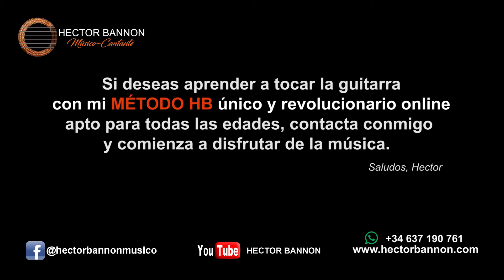🎸Como Aprender a Tocar GUITARRA. | Afinación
🎸 Lecciones de guitarra para principiantes desde cero. AFINACIÓN
Músico-Cantante-Guitarrista. Creador del Método Guitarra M2. Presenta su Método M2 100% práctico y sin límite de edad.
🎸Músico-Cantante-Guitarrista-Docente. Creador del Método  Guitarra M2, presenta su CURSO GUITARRA Primeros Pasos I  para quienes NO tiene NINGUNA EXPERIENCIA en Tocar la GUITARRA.
Un forma fácil 100% práctica de aprender a tocar la guitarra sin conocimientos previos.
🎯 El Método Guitarra M2 es la forma más efectiva de aprender este instrumento, mantener la mente ocupada y disfrutar de la música.